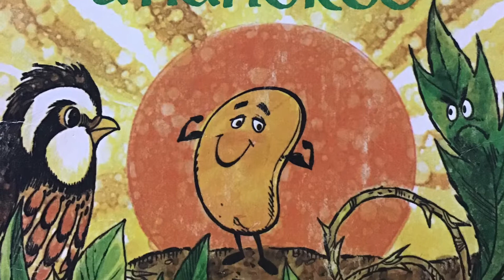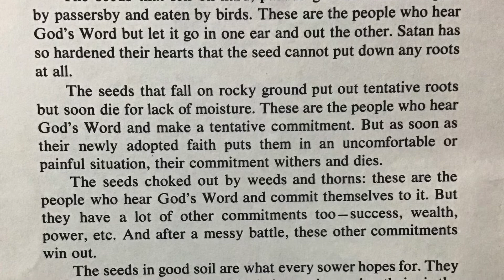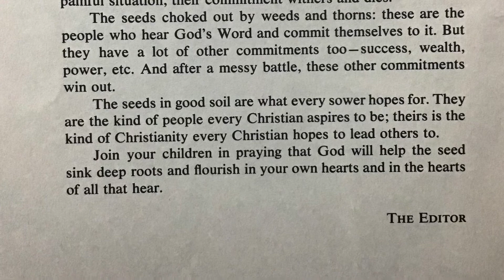The Seeds That Grew To Be A Hundred by Victor Mann